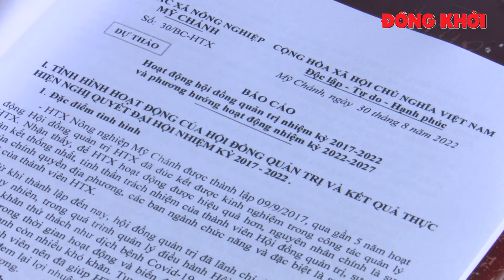Hợp tác xã Nông nghiệp Mỹ Chánh đại hội nhiệm kỳ 2022 - 2027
Ngày 1-9-2022, Ban Chủ nhiệm Hợp tác xã Nông nghiệp Mỹ Chánh đã tổ chức Đại hội lần thứ II, nhiệm kỳ 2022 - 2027. Phó bí thư Thường trực Tỉnh ủy - Chủ tịch HĐND tỉnh Hồ Thị Hoàng Yến, cùng lãnh đạo một số đơn vị tỉnh, địa phương đến dự.